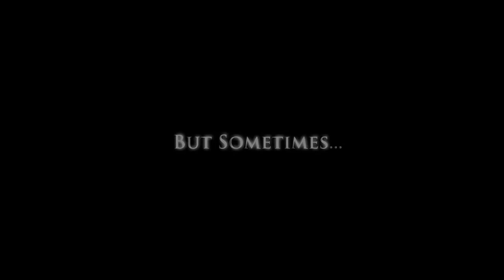2014 British Urban Film Festival: Patch - BUFF Shorts Online Showcase Promo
Watch the British Urban Film Festival trailer for 'Patch', directed by Jennifer Borcea. Watch this short plus 4 others from the BUFF website as part of BUFF Shorts Online. Follow @buffenterprises and @Patch_Film on Twitter for the very latest updates.

Acknowledgements: Central Film School (London)/Hidden Art Films/Adam Gregory Smith.